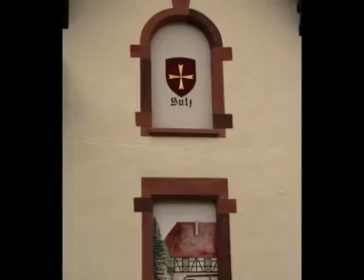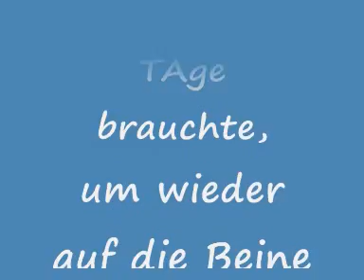Mein Ziel war diesmal LAHR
leider nur zu kurz...